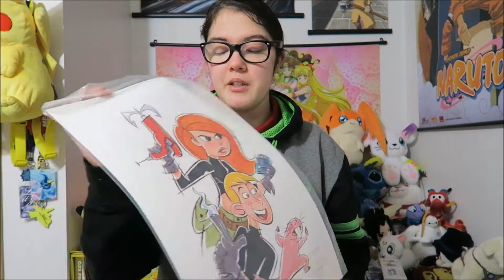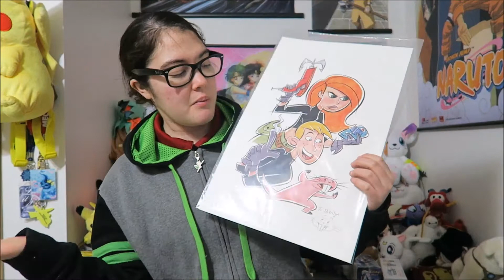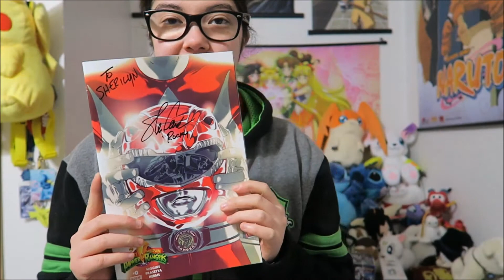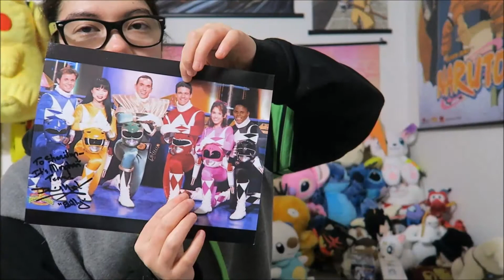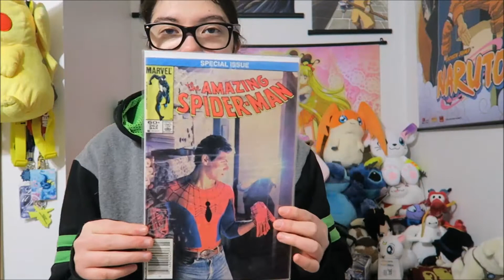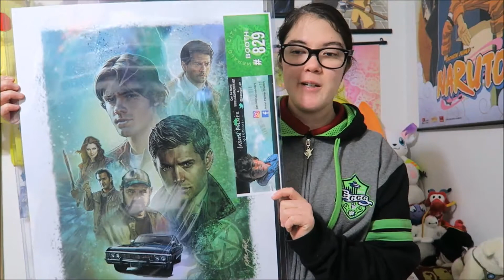Emerald City Comic Con Souvenir Haul Collection 2018 (Sherilyn Sligh)